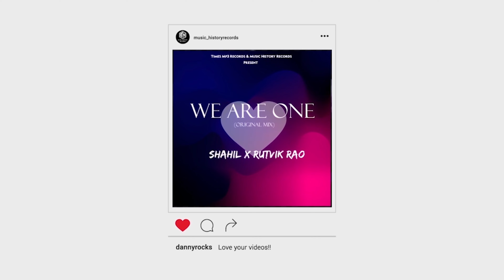9:45 (Remix) DJ Raven | Prabh | Punjabi Remix Song 2023 | Viral Song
9:45 (Remix) DJ Raven |  Prabh | Punjabi Remix Song 2023 | Viral Song | Music History Records | Video Out Now

Song- 9:45 (Remix)
Remix By-DJ Raven
Released By-Music History Records